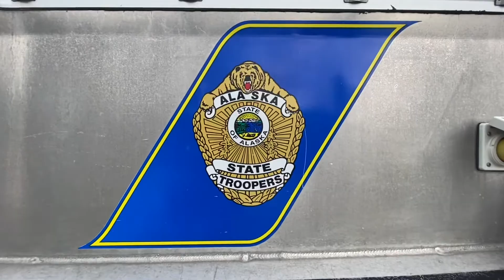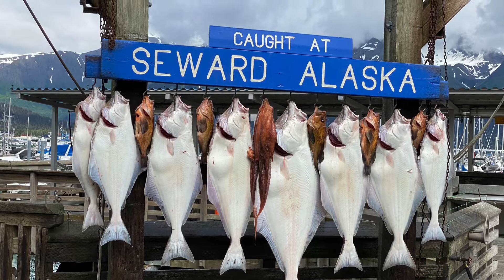Seward, Alaska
Road trip to Seward, Alaska June 2020